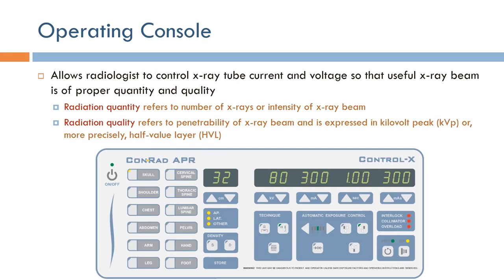Short Topics in X-Ray Imaging: Operating Console (Arabic Narration)